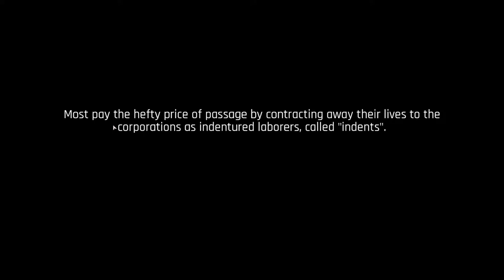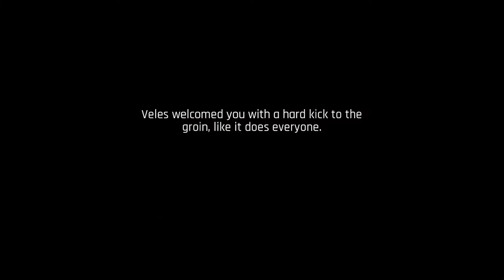[1]The Dung Pit - The Ascent [ Full Playthrough - Stream Archive ]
The Ascent is a sci-fi action RPG that is pretty close to what I would want if there was a modern Shadowrun aRPG - and while it could use more loot diversity, the gameplay was fun enough to overlook the bugs.

(though don't be afraid to get it on Steam for cheaper during summer/winter sales)